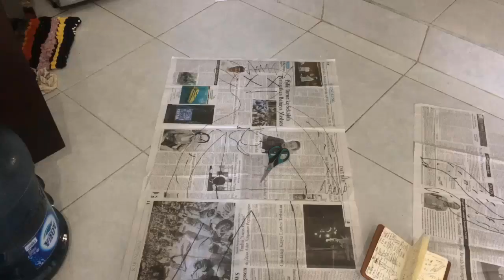COMING TO AMERICA REAL LIFE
Coming to America 1988 “PARODY”
Arrival in Queens

About this channel :
Wazzzup Guys!